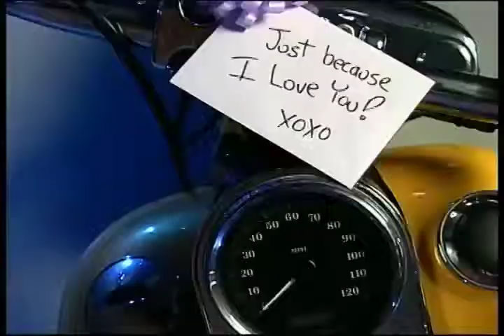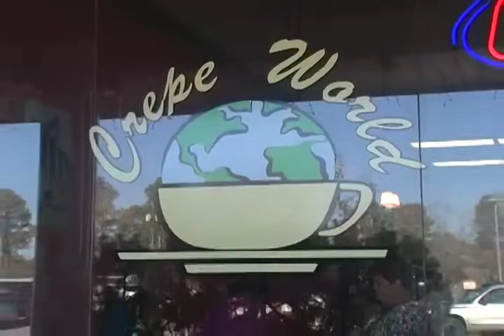Girl Talk: Unique Thriftique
Girl Talk visits Faith Christian Ministries 'Unique Thriftique' in downtown Nashville, NC.